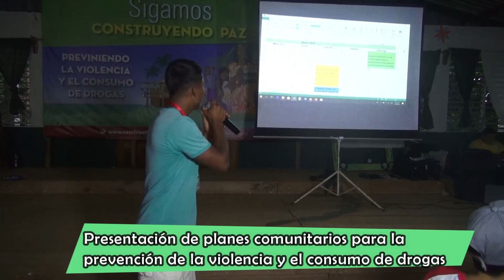II Encuentro Nacional de Actores Claves de Cambia Ahora, Solo Hazlo de FADCANIC